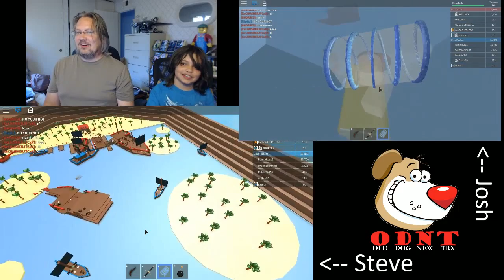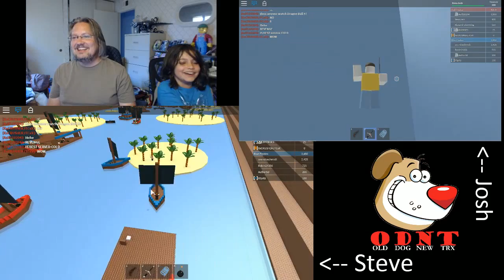Let's Play ROBLOX: Pirate Wars By Pudinzo ODNT #45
Steve and Josh are back to play ROBLOX: Pirate Wars By Pudinzo and end up on opposites sides of the battle. We meet some old and new fans and have a .

Steve and Josh play ROBLOX: War Tycoon By 0supadude0. Welcome red2two3 who joined us while playing War Tycoon. Check out ROBLOX @ roblox.com .

Steve and Josh play ROBLOX: Star Wars Tycoon where we form alliances and make fast friends and even faster enemies. Check out ROBLOX @ roblox.com .

omg so mean.